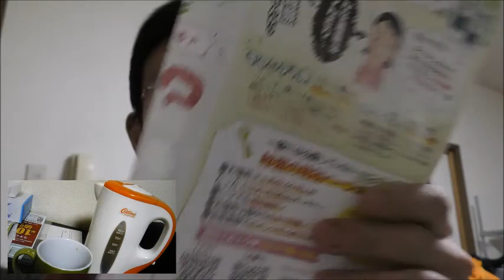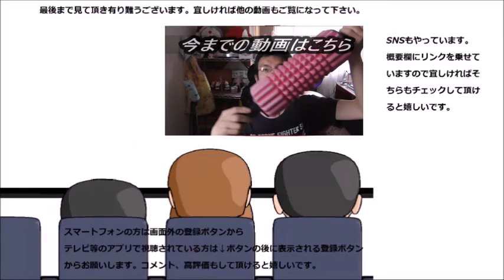キャンデト茶ハニーブッシュと言うダイエット茶を飲んでみた まずスッキリしたのはここ！！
キャンデト茶と言うダイエット茶のハニーブッシュフレーバーを飲んでみました。ハニーブッシュってどんな味なんだろう？